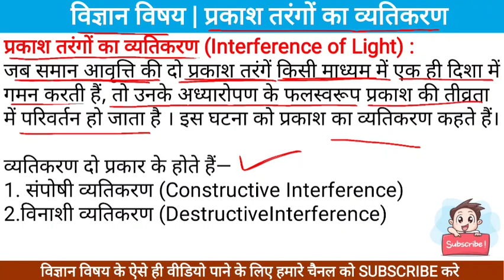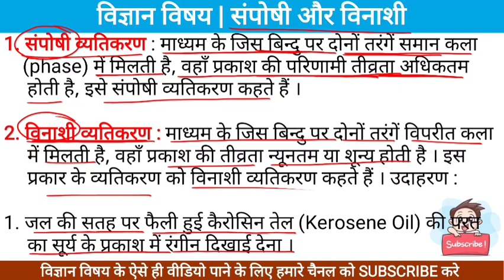प्रकाश तरंगों का व्यतिकरण । Interference of light | व्यतिकरण ।व्यतिकरण किसे कहते है।व्यतिकरण की घटना